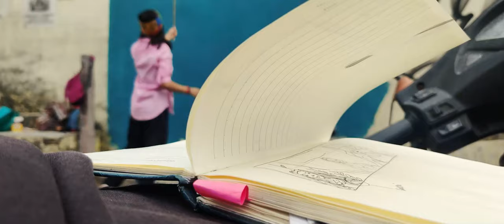Ladies First Street Art Dehradun 2021 - B Roll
LFSA is India's first  women's only street art festival organized by a group named Wicked Broz .This is a dedicated platform for female artists to showcase their talent. I really enjoyed shooting this b-roll with such talented and creative women artists out there.